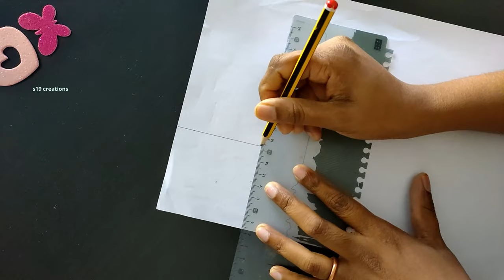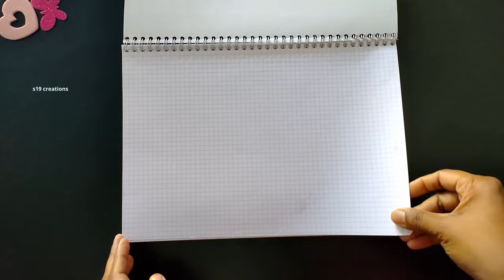[ 💸Paper DIY💸 ] Ice cream play | Paper Play ASMR